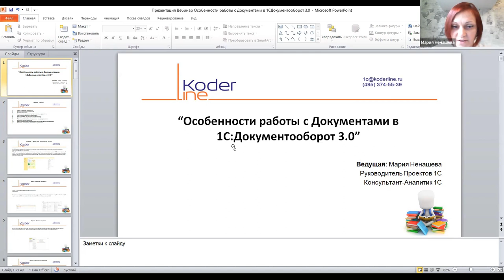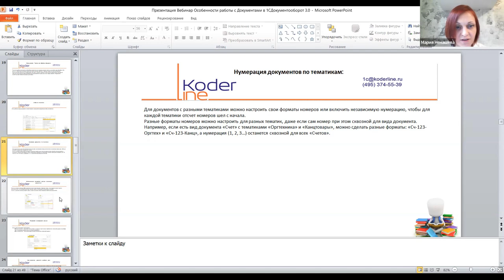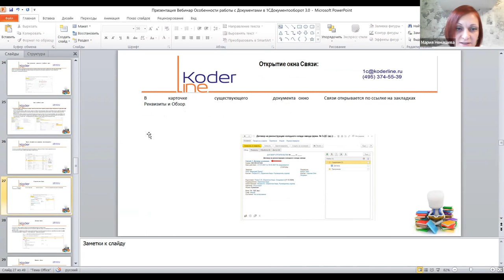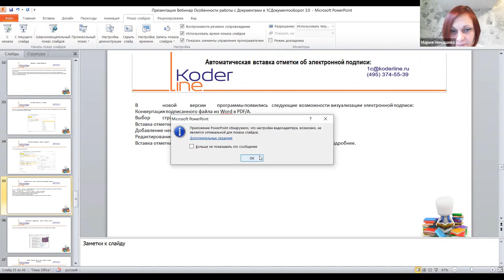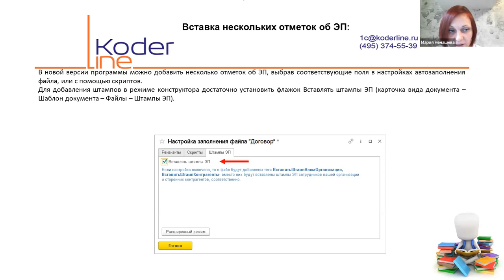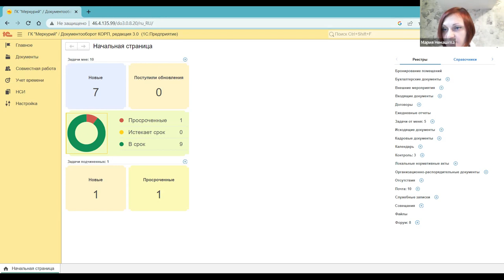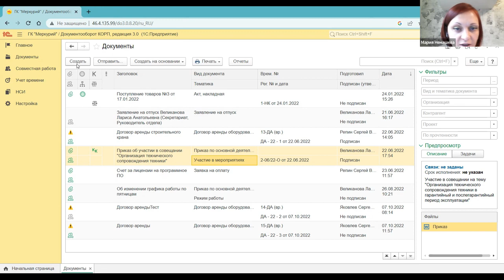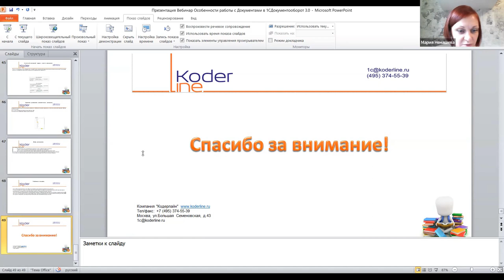Вебинар «Особенности работы с Документами в Документооборот 3.0»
Компания «Кодерлайн» провела вебинар «Особенности работы с Документами в Документооборот 3.0»

Описание
Система 1С:Документооборот 3.0. позволяет автоматизировать процессы, связанные с документопотоками  в организации. При этом важно обеспечить максимально комфортный интерфейс, необходимые разрезы доступа к документам, возможность оперативно находить и производить действия с  документами. 1С:Документооборот 3.0 объединил в себе все пожелания пользователей при работе с предыдущей версией, теперь работа пользователей в системе стала еще эффективнее. В ходе вебинара будут рассмотрены особенности работы с Документами в Документооборот 3.0.

Программа
1. Единый справочник «Документы»
2. Реестры документов и мероприятий
3. Тематики документов
4. Автоматическое расширение доступа к связанным документам
5. Срок исполнения документа в рабочих днях
6. Новый интерфейс для просмотра связей документа
7. Сохранение и редактирование склонений названий
8. Повторное использование регистрационных номеров документов
9. Временные номера документов
10. Новые возможности автоматической вставки отметки об электронной подписи
11. Управление размещением дополнительных реквизитов